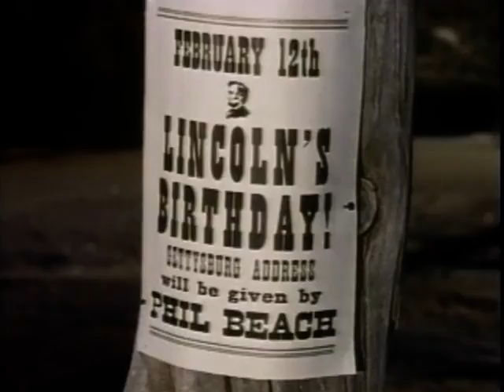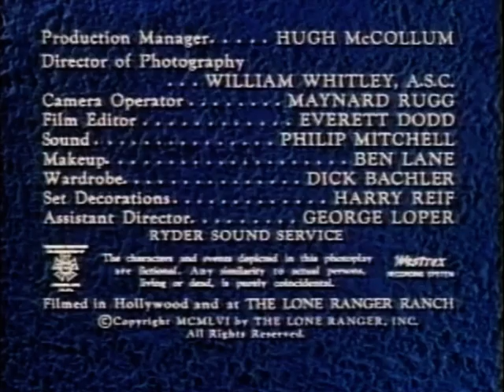Message From Abe